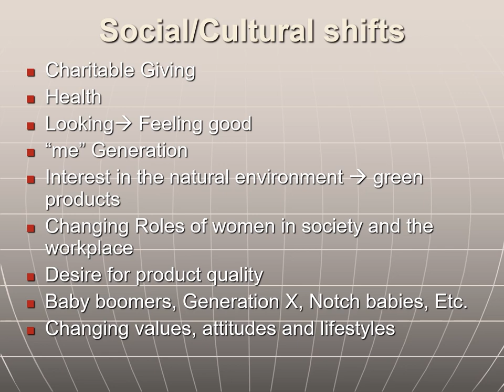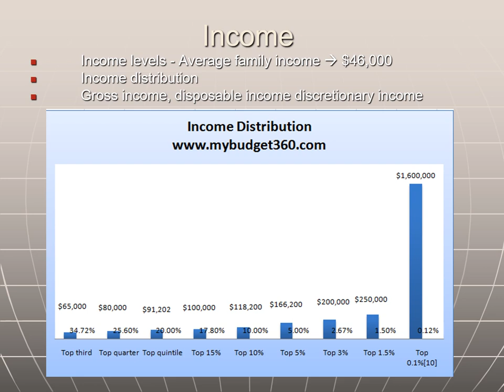450c macroculturaland incomeaudio2024mp4